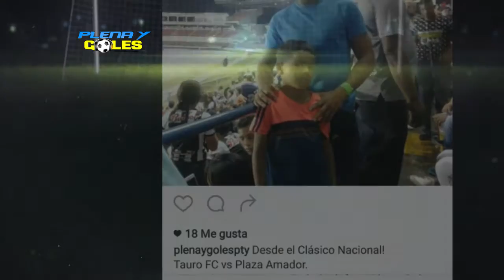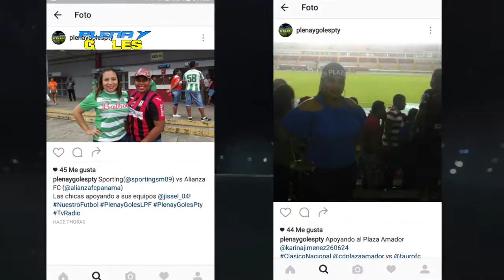PLENA Y GOLES 03 10 2016 TAQUILLOSOS